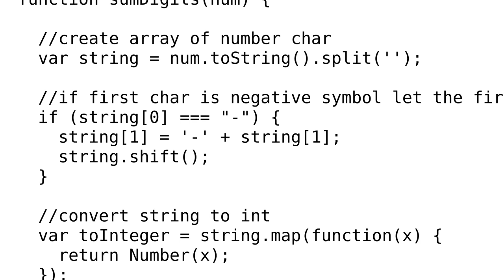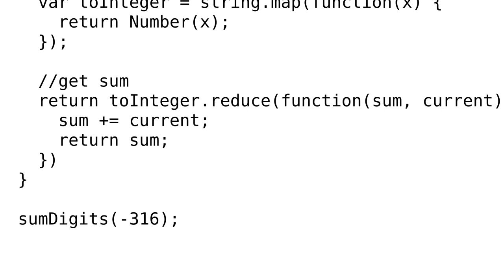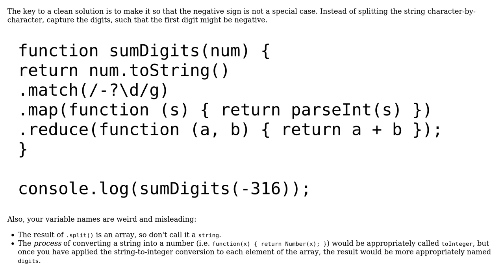Summing the digits of a number (subtracting the first digit if it is negative)